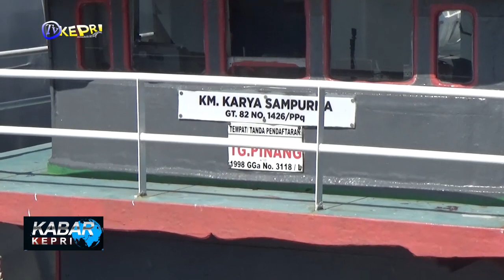TNI AL GAGALKAN PENYELUNDUPAN ROKOK ILEGAL DI PERAIRAN BATAM - TV KEPRI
//PENYELUNDUPAN ROKOK ILEGAL TANPA CUKAI SEBANYAK 1.673 BAL BERBAGAI MEREK BERHASIL DIAMANKAN TNI ANGKATAN LAUT DALAM OPERASI GUSKAMLA I KOARMADA I DI PERAIRAN BATAM KEPULAUAN RIAU. SAAT PATROLI KRI ALAMANG 644 MELAKUKAN PENCEGATAN KEPADA KAPAL MOTOR KM KARYA SAMPURNA YANG MEMBAWA ROKOK ILEGAL ASAL SINGAPURA TERSEBUT.

//SABTU DINI HARI 27 MARET 2021, TNI AL BERHASIL MENGGAGALKAN AKSI PENYELUNDUPAN ROKOK ILEGAL DI PERAIRAN BATAM. KRI ALAMANG 644 DI BAWAH KENDALI OPERASI GUGUS KEAMANAN LAUT (GUSKAMLA) I KOARMADA MELAKSANAKAN PEMERIKSAAN DAN MENANGKAP KAPAL MOTOR KM KARYA SAMPURNA DI WILAYAH LAUT BATU AMPAR. MUATAN ROKOK ILEGAL TANPA CUKAI INI BERASAL DARI SINGAPURA MASUK KE BATAM DI PELABUHAN BATU AMPAR SECARA REMSI DENGAN MENGGUNAKAN 2 KONTAINER DAN HAL INI MERUPAKAN MODUS BARU. SEKILAS KEGIATAN MUAT BARANG TAMPAK SEPERTI BIASANYA NAMUN KECURIGAAN PETUGAS MUNCUL SAAT BARANG TERSEBUT DIPINDAHKAN KE SEBUAH KAPAL KAYU. PELAKU MEMANIPULASI DOKUMEN IZIN BERLAYAR DARI JURONG SINGAPURA  MENUJU SONGKHLA THAILAND. SELAIN TIDAK DITEMUKANNYA DOKUMEN KEIMIGRASIAN KE THAILAND JUMLAH BAHAN BAKAR PADA KAPAL TERSEBUT JUGA TIDAK MEMUNGKINKAN CUKUP UNTUK BERLAYAR KE THAILAND. PADA KENYATAANNYA KM KARYA SAMPURNA INI JUSTRU MENUJU TANJUNG BERAKIT BINTAN KEPULAUAN RIAU. UNTUK MEMINDAHKAN ROKOK TERSEBUT KE KAPAL PENAMPUNG LAINNYA. PETUGAS BERHASIL MENGAMANKAN 8 ORANG ABK KAPAL DAN MENYITA 1673 BAL ROKOK BERBAGAI MEREK DENGAN NILAI LIMA MILYAR SEMBILAN BELAS JUTA RUPIAH. PERKARA PENYELUNDUPAN ROKOK ILEGAL INI SELANJUTNYA AKAN SERAHKAN KEPADA LANAL BATAM UNTUK DILAKUKAN PENYELIDIKAN LEBIH LANJUT.

KABAR KEPRI / SELASA, 30 MARET 2021